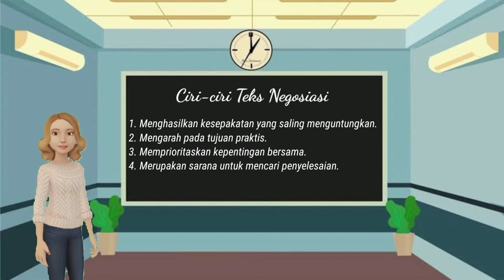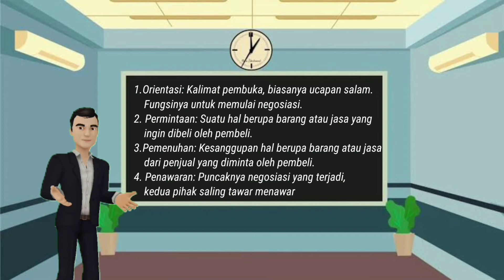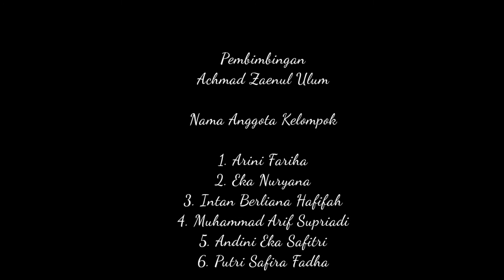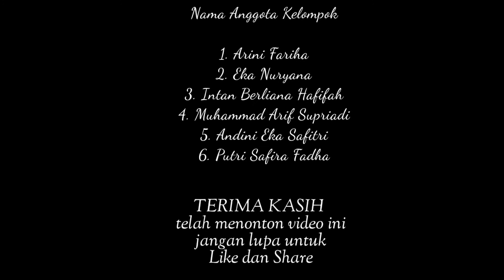Tugas Proyek 3 - Negosiasi